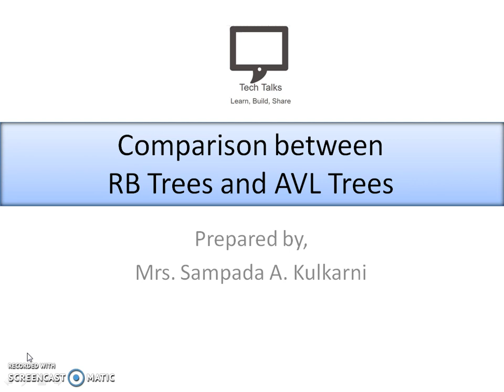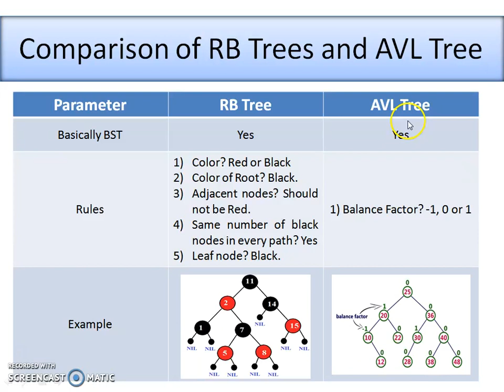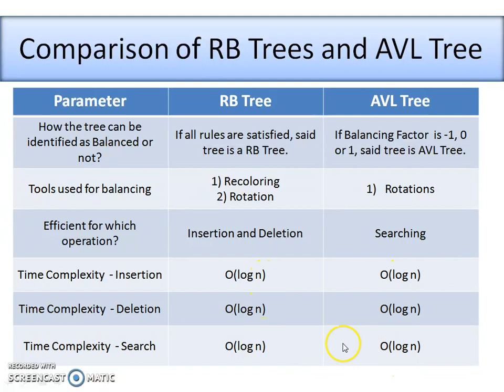Comparison Red and black tree and AVL Tree Hindi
Hello friends, welcome to my cahnnel Tech Talks.
This video lecture explains the comparison between Red and Black Tree and AVL Tree in Hindi languae. This video covers rules which are used for identification of Red and Black Tree as well as AVL Tree. Different Parameters are explained to do comparision between both of the trees. Here in this video, I have explained it with the example of  Red and Black Tree and AVL Tree.
For introduction to the Concept of Red and Black along with suitable examples, please see this video

After watching this video please make comments if any.